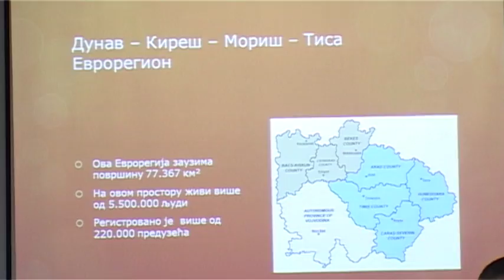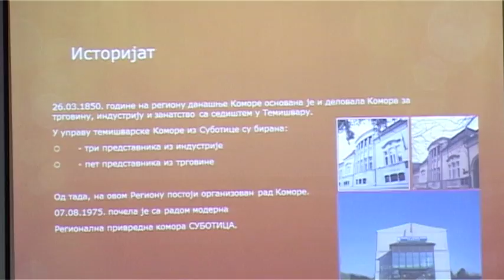U RPK održan sastanak sa privrednicima Čeljabinske oblasti